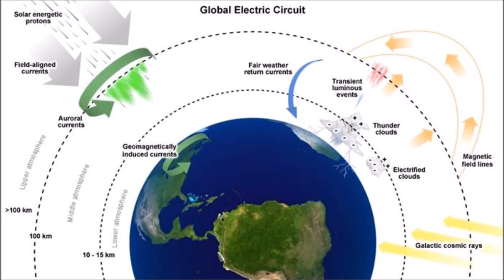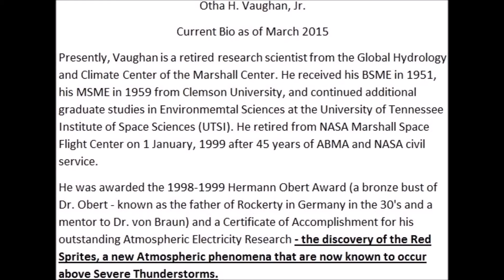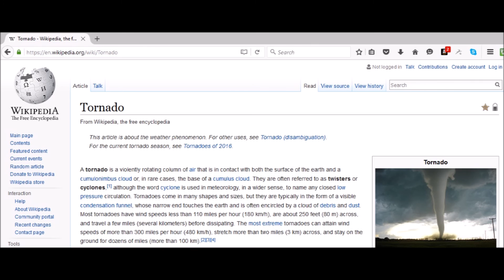NASA NCAR NOVA and Luminous Tornadoes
NASA and National Center for Atmospheric Research NCAR conducting studies into the Global Electric Circuit, as shown in the PBS NOVA documentary At The Edge of Space